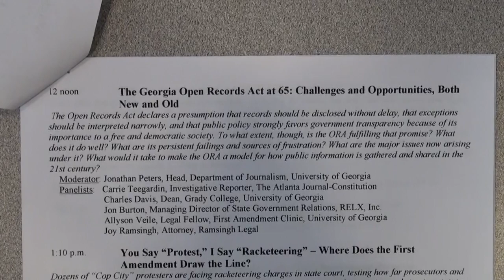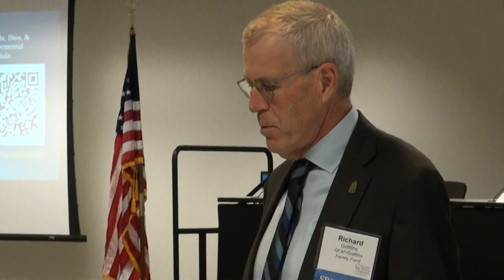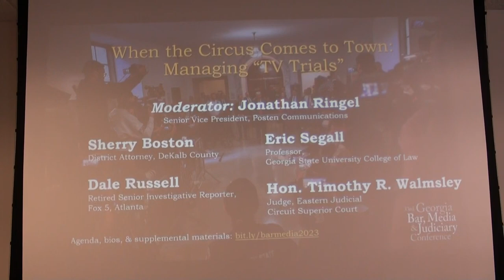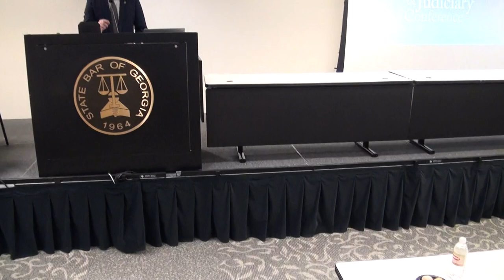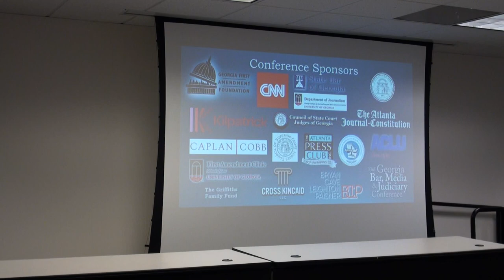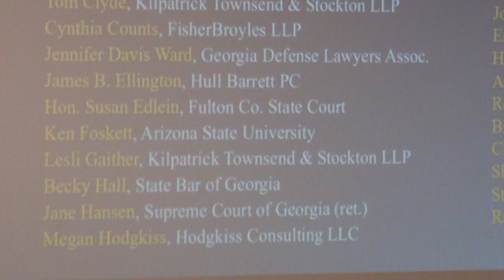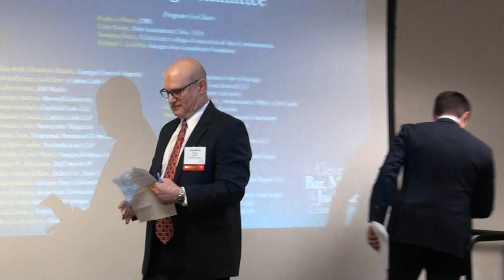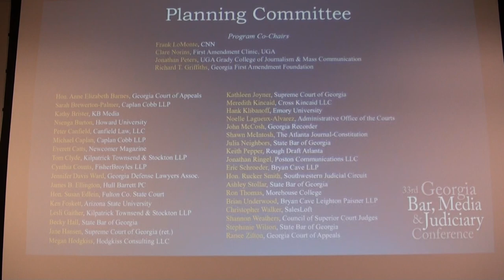Panel 1 — When the Circus Comes to Town: Managing “TV Trials” 02/23/24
Agenda, Bios & Supplemental Materials ~

Conference Center, Third Floor
104 Marietta St. NW, Unit 100

0:00  33rd Georgia Bar, Media & Judiciary Conference

0:13  Sponsors

0:32  Preliminary Program

1:31  Registration

5:23  900am  Welcoming Remarks by Jonathan Peters

9:44  915am  WHEN THE CIRCUS COMES TO TOWN: MANAGING “TV TRIALS”

Fulton County is hosting a series of especially high-profile criminal trials that require accommodating camera coverage while also being mindful of the risks that come with highly polarizing cases, such as the potential for retaliation against jurors. How do judges, media ethicists and other experts see those interests balancing out, and what unique workarounds will be necessary if-and-when there is a Donald Trump criminal trial in Fulton Superior Court?

Moderator:

10:08  Jonathan Ringel, Senior Vice President, Poston Communications

Panelists:

• Sherry Boston, District Attorney, DeKalb County
• Dale Russell, retired Senior Investigative Reporter, Fox 5 Atlanta
• Eric Segall, Professor, Georgia State University College of Law
• Hon. Timothy R. Walmsley, Judge, Eastern Judicial Circuit Superior Court

1:03:06 Q & A

1:03:14  Citizen journalist Nydia Tisdale — Rule 22 change — cameras in the courtroom

Ethics complaint against Forsyth County Commission Candidate R.J. (Pete) Amos 06/24/10

1:04:20  Gary W. Rollins v. Ruth M. Rollins
Case No. 2014-CV-246267 Fulton County Superior Court

“WE’RE NOT GONNA FIGHT — THIS IS A PARTY AT THE ROLLINS’ EXPENSE !”

for Ruth Magness Rollins, defendant.

Judge Bensonetta Tipton Lane presiding.

1:10:20 Q & A

1:21:05  Julia Jenaé, CourtTV

1:23:41  Dale Russell

1:23:56  Tom Clyde

1:26:07  Thank you

1:28:40 NYDEO by NYDIA TISDALE ~ $upport

1:29:05  Conference Sponsors:

• ACLU
• Atlanta Journal-Constitution
• Caplan Cobb
• CNN
• Council of Probate Court Judges
• Department of Journalism, Grady College, University of Georgia
• First Amendment Clinic, University of Georgia School of Law

Special thanks to Ashley Stollar of the State Bar of Georgia, Kathy Brister of the Georgia First Amendment Foundation, and Lesli Gaither of Kilpatrick Townsend Stockton for their invaluable assistance with the conference year after year.

1:29:18  Program Co-Chairs:

• Jonathan Peters, UGA Grady College of Journalism & Mass Communication

1:29:31  Planning Committee:

• Nsenga Burton, Howard University
• Peter Canfield, Canfield Law, LLC
• Michael Caplan, Caplan Cobb LLP
• Everett Catts, Newcomer Magazine
• James B. Ellington, Hull Barrett PC
• Hon. Susan Edlein, Fulton County State Court
• Ken Foskett, Arizona State University
• Lesli Gaither, Kilpatrick Townsend & Stockton LLP
• Becky Hall, State Bar of Georgia
• Jane Hansen, Supreme Court of Georgia (retired)
• Meredith Kincaid, Cross Kincaid LLC
• Keith Pepper, Rough Draft Atlanta
• Hon. Rucker Smith, Southwestern Judicial Circuit
• Brian Underwood, Bryan Cave Leighton Paisner LLP
• Ranee Zilton, Georgia Court of Appeals